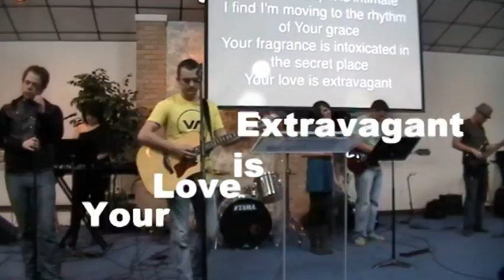4-1-12 - 4 Your Love is Extravagant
Jordan Woods, Travis Burge, Annie Nichols, E. J & James Newberry, Robert Wilson and Pastor Travis Zachary, lead the Worship Service at The Refuge on Sunday, April 1, 2012